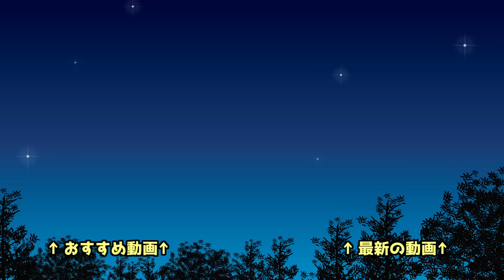【青鬼オンライン】4.5周年の塔1~8階クリア！4.5周年ひろし鬼登場！ 4.5周年イベント！※実況なしです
3/10～4.5周年記念イベントが開始！
4.5周年の塔の1～8階クリア動画です！

★★青の試練 全体マップ解説はこちら★★

▼青の要塞 全体マップ解説！

▼青の塔 全体マップ解説！
↓青の塔 全ステージを全体マップ解説まとめ！１～ 30階＆全隠しステージ！

▼青の遺跡 全体マップ解説！